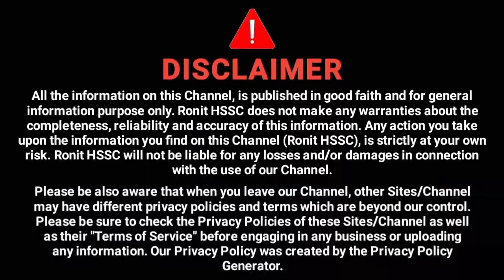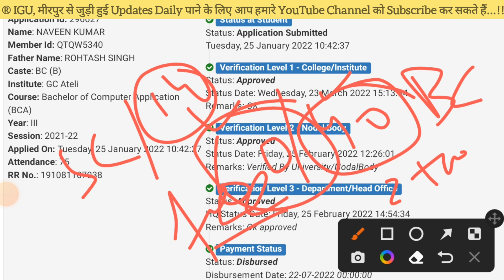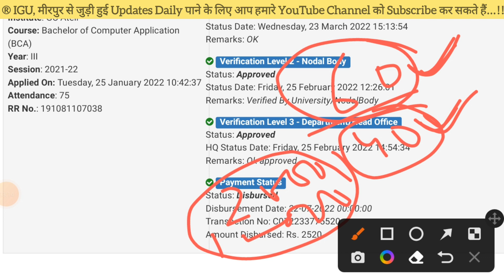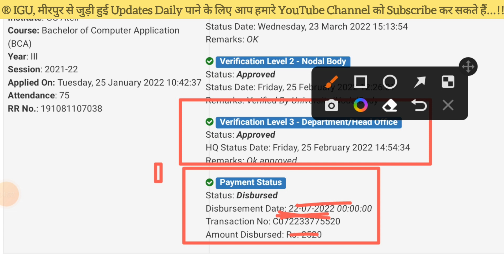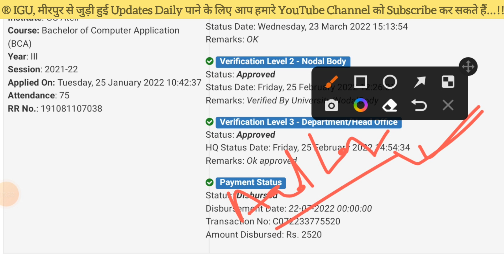har chatravriti scholarship kab aayega,pms scholarship new update,pms scholarship new update haryana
har chatraviti scholarship kab aayega
pms scholarship new update
har chatraviti scholarship
haryana chatravriti scholarship
pms scholarship new update haryana
har chhatravritti scholarship
ronit hssc
hr chatravriti scholarship
scholarship news today
haryana scholarship kab aayegi
haryana scholarship
post matric scholarship ka paisa kab aayega
ambedkar scholarship 2022 haryana
haryana chatravriti scholarship 2022
haryana pms scholarship new update
iti scholarship kab tak aayega 2022
haryana scholarship online form 2022
post matric scholarship ka paisa kab...
cblu result 2022
har chatravriti scholarship apply online
pms new update
bihar post matric scholarship ka pais...
har chatarvarti
haryana post matric scholarship 2022
pms scholarship
post matric scholarship haryana
gcbc scholarship in haryana 2022
scholarship form online 2022 haryana
scholarship new update
scholarship news today haryana
scholarship update
bed scholarship kab tak aayega
harchatvarti haryana
hose scholarship form online 2022
home district check status pending
post matric scholarship kab tak aayega

har chatravriti scholarship kab aayegi
har chatravriti scholarship
haryana chatravriti scholarship
har chhatravritti scholarship
pms new update
har chatravriti scholarship
scholarship news today
scholarship news today hbse
haryana chatravriti scholarship
ronit hssc
haryana pms scholarship
post matric scholarship
scholarships kab tak aayega 2022
12th scholarship 2022 haryana
sc bc scholarship in haryana 2022
scholarship
scholarship update
pms new update
pms scholarship
pmss scholarship 2022
b.ed scholarship 2022 kab tak aayegi
cblu
cblu result 2022
haryana scholarship
igu exam update 2022
mdu admission 2022
har chatravriti scholarship
mdu scholarship form 2021
ronit hssc
college scholarship form online 2021
haryana scholarship online form 2021
har chhatravritti scholarship
haryana post matric scholarship 2021

igu rewari
igu result